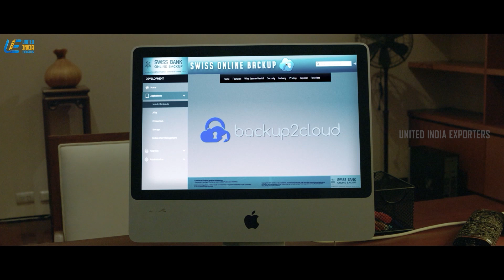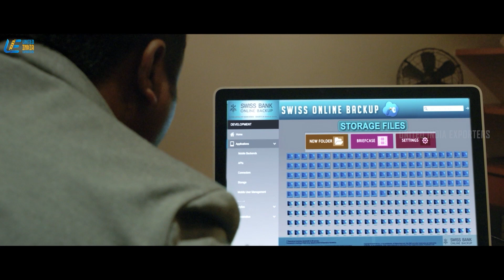Thiruttu Payale 2 Movie Scenes | Bobby and Amala talk about life lessons | Bobby Simha | Amala Paul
Thiruttu Payale 2 is a 2017 Indian Tamil-language crime thriller film directed and written by Susi Ganeshan. A spiritual successor to his earlier Thiruttu Payale (2006), the film features Bobby Simha, Prasanna and Amala Paul in the lead roles. The film features music composed by Vidyasagar, while Raja Mohammad was the editor. Produced by AGS Entertainment, the venture began production in October 2016 and was released on 30 November 2017.

Thiruttu Payale 2
Starring: Bobby Simha, Prasanna and Amala Paul
Directed by: Susi Ganeshan
Produced by: Kalpathi S. Aghoram, Kalpathi S. Ganesh and Kalpathi S. Suresh